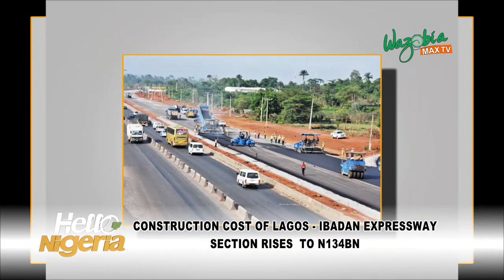Construction Cost Of Lagos - Ibadan Express Way Section Raises To N134 BN